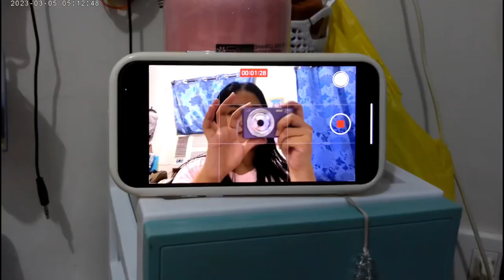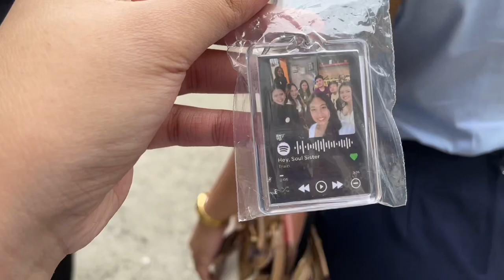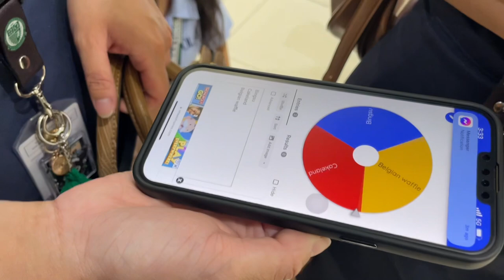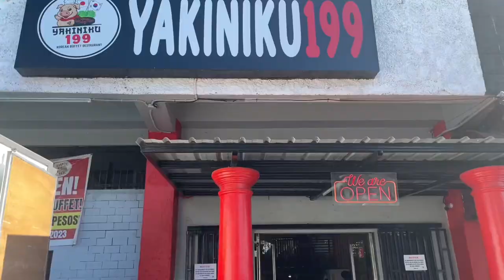life on dnd 🎀 exam week, casual days, volleyball training, new cam!! 😍✨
hi! im mish, a college student, marketing major, whos barely hanging in life 😂

welcome to my college life vlogs! hope u enjoy  ❤️‍🩹

music used
i've never felt more alone than i do right now by Artificial.Music

 / artificial-music
♪ Sunflower (Prod. by Lukrembo)
Link :

♪ cozy tea | prod. by Jp Lofi